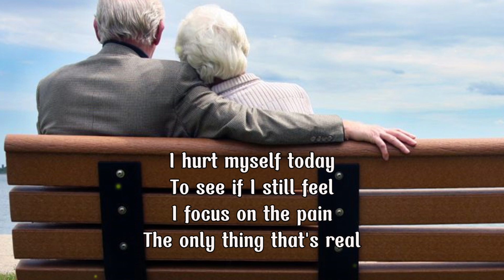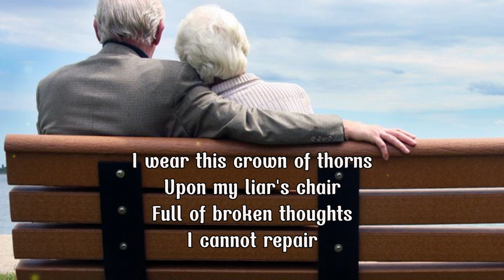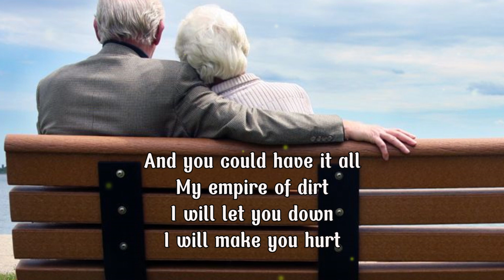Lirik Lagu | Hurt - JOHNNY CASH | Song With Lyrics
Hurt merupakan lagu dari group band Nine Inch Nails yang di cover ulang oleh penyanyi legendaris JOHNNY CASH pada tahun 2002 untuk albumnya yang berjudul American IV: The Man Comes Around. Lagu dari JOHNNY CASH sangat berbeda dari versi aslinya membuat sang penulis lagu yaitu Trent Reznor menyatakan bahwa lagu ini sepertinya bukan miliknya lagi.

Terlahir dengan nama  John R. Cash pada tahun 1932, Johnny Cash merupakan salah satu penyanyi terlaris sepanjang masa karena ia telah menjual lebih dari 90 juta copy rekaman di seluruh dunia. Ia memulai karirnya di pertengahan tahun 50-an dengan lagu-lagu seperti: "Hello, I'm Johnny Cash", "Folsom Prison Blues","I Walk the Line", "Ring of Fire", "Get Rhythm", dan "Man in Black".

Sepanjang karirnya ia banyak mendapatkan penghargaan seperti Country Music Association Awards, Grammys, Nashville Songwriters Hall of Fame (1977), Country Music Hall of Fame (1980), Rock and Roll Hall of Fame (1992), GMA's Gospel Music Hall of Fame (2010) dan Mephis Music Hall of Fame (2013).

Johnny Cash meninggal pada tahun 2003 karena komplikasi penyakit diabetes.

"Hurt" is a song by American industrial rock band Nine Inch Nails from its second studio album, The Downward Spiral (1994), written by Trent Reznor. It was released on April 17, 1995, as a promotional single from the album. In 2002, Johnny Cash covered "Hurt" to commercial and critical acclaim. The related music video is considered one of the greatest of all time by publications such as NME. Reznor praised Cash's interpretation of the song for its "sincerity and meaning", going so far as to say "that song isn't mine anymore".

John R. Cash (born J. R. Cash; February 26, 1932 – September 12, 2003) was an American country singer-songwriter. Most of Cash's music contains themes of sorrow, moral tribulation, and redemption, especially songs from the later stages of his career. He was known for his deep, calm bass-baritone voice.

He traditionally began his concerts by simply introducing himself, "Hello, I'm Johnny Cash", followed by "Folsom Prison Blues", one of his signature songs. His other signature songs include "I Walk the Line", "Ring of Fire", "Get Rhythm", and "Man in Black".

Cash is one of the best-selling music artists of all time, having sold more than 90 million records worldwide. His music career was dramatized in the 2005 biopic Walk the Line, in which Cash was portrayed by American film actor Joaquin Phoenix.

Cash received multiple Country Music Association Awards, Grammys, the Nashville Songwriters Hall of Fame (1977), the Country Music Hall of Fame (1980), the Rock and Roll Hall of Fame (1992), GMA's Gospel Music Hall of Fame (2010). and the Memphis Music Hall of Fame (2013). Marking his death in 2003, Rolling Stone stated other than Elvis Presley Cash was the only artist inducted as a performer into both the Country Music Hall of Fame and the Rock and Roll Hall of Fame.